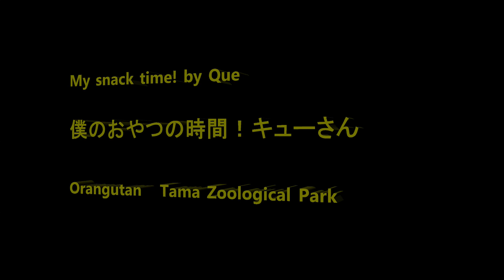My snack time! by Que 僕のおやつの時間！キューさん Orangutan Tama Zoological Park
Member Que, Hina, Julie, Ceria